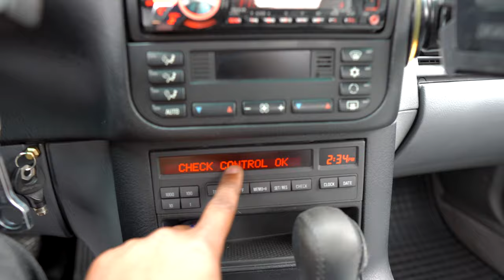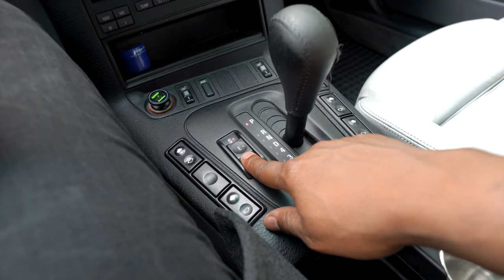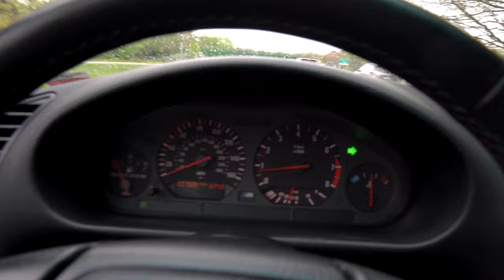Should I Buy This E36 M3 ??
Let me know down below in the comments what cars you wanna see on the channel !